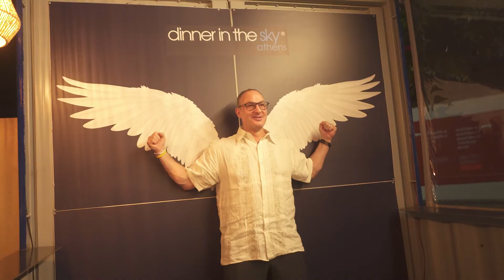Starlit Acropolis Dinner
The most famous monument in the world, the Acropolis, under the magical stars of the Athenian night sky… Enjoy a dinner so different to any other you have had in the past as the Starlit Acropolis Dinner has been selected as one of the best things you can do in Athens! Enjoy your journey to the sky and be enchanted by the thrilling view of Athens by night, taking a sensational selfie with the spectacularly lit Acropolis.

Let us pamper you with our outstanding service and try our 6-course menu which is based on rigorously selected ingredients from all over Greece. Each dish is distinguished by its meticulous authenticity and culinary creativity, while awarded Greek wines will accompany your every bite. Bring a sweet close to your culinary experience and take your last glimpse of the Acropolis while enjoying our dessert prepared for you by our pastry chefs. Keep the memory of the captivating capital city of Greece in your heart forever!